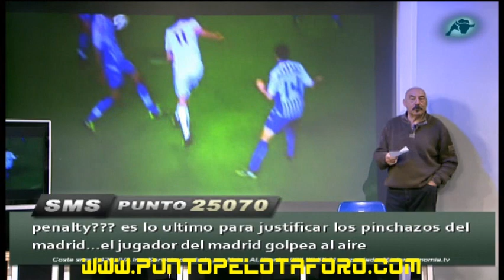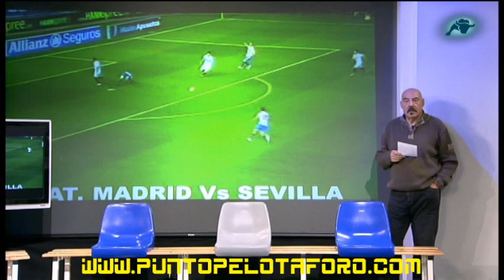Ramos Marcos - Jugadas Polemicas Jornada 25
Ramos Marcos comenta las jugadas más polémicas en Punto Pelota de la jornada 25